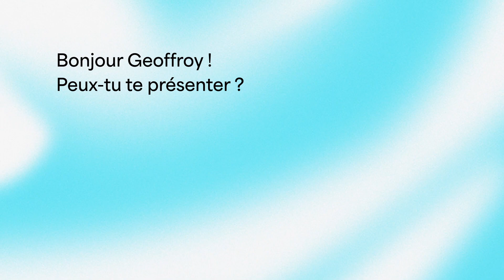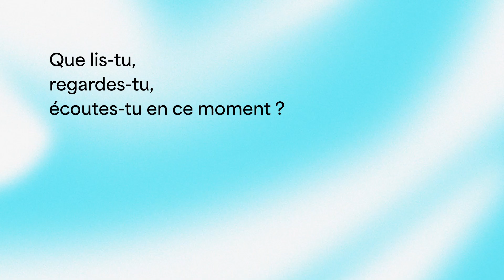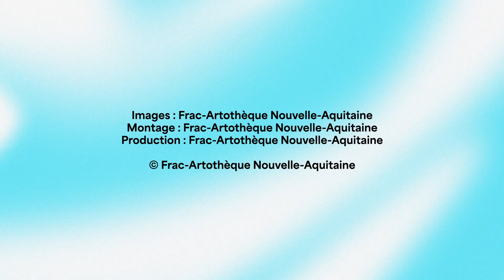5 MINUTES DE CONVERSATION avec l'artiste Geoffroy Gross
« 5 MINUTES DE CONVERSATION » est une série de courts entretiens vidéo réalisée avec la complicité d’artistes des collections du Frac-Artothèque Nouvelle-Aquitaine.

Le Frac-Artothèque est allé discuter avec l’artiste Geoffroy Gross pour en apprendre davantage sur sa pratique artistique. Il nous a raconté comment sa relation à l’abstraction a commencé lorsqu’il était étudiant et nous dévoile la façon dont est née son œuvre. Il nous parle également des sources d’inspirations qui nourrissent sa pratique.

Geoffroy Gross est peintre mais pas uniquement. Il sculpte et photographie également.
Dans sa peinture, il est à la fois méthodique et intuitif. Sa démarche témoigne tout autant d’un calcul rigoureux que de la liberté du trait. Au cœur de ses œuvres, il parvient à produire des formes abstraites qui allient la douceur et la spontanéité, l’harmonie et la construction minutieuse.

Le travail de Geoffroy Gross est visible sur son site internet et sur Instagram : @geoffroygross